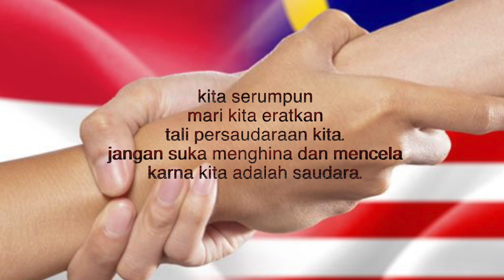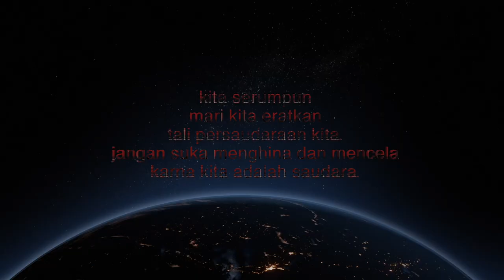KEPADAMU KEKASIH - AMY SEARCH, AWIE, HATTAN,RAMLI SARIP, ELLA - indonesia Reaction to malaysia musik